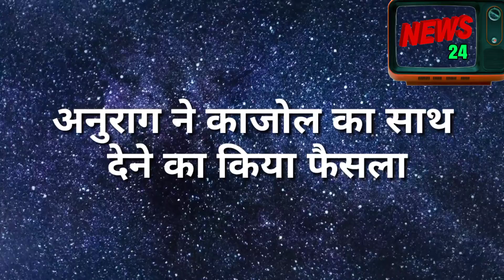TSBTSP|| काजोल की अच्छाई देख काजोल की तरफ बढ़ने लगे अनुराग के कदम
Thoda sa badal thoda sa pani || काजोल की अच्छाई देख काजोल की तरफ बढ़ने लगे अनुराग के कदम